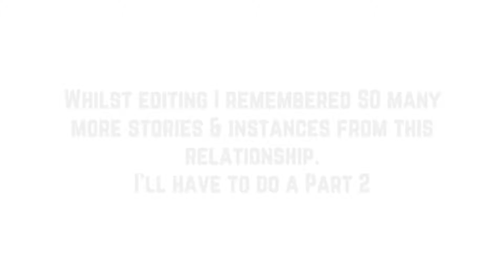My First REAL Relationship!!!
My first real boyfriend/relationship! Hear all the drama & nonsense that went on in my high school dating years...

samanthann92